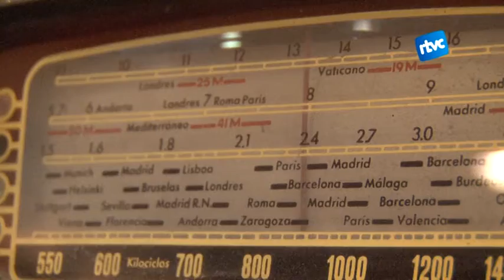El col·leccionistes de ràdios antigues viuen el seu dia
Dues vegades a l'any els amants de les ràdios tenen una trobada a Cardedeu. Els coleccionistes de ràdios antigues vinguts des de Terrassa, Cerdanyola o França es van aplegar dissabte 25 al Parc Pompeu Fabra per intercanviar i vendre peces úniques.